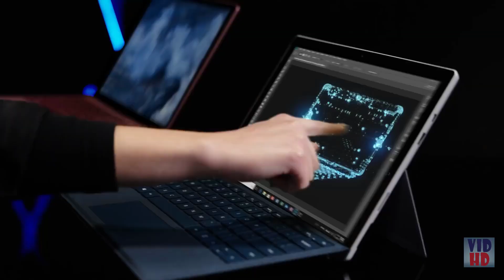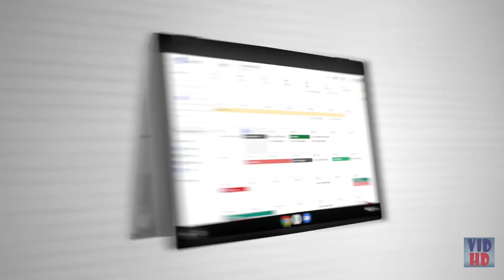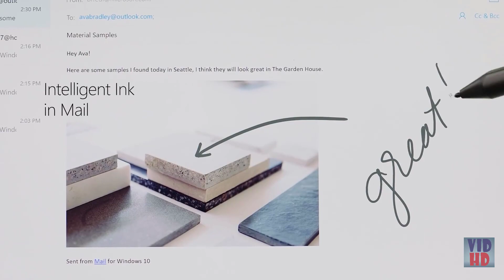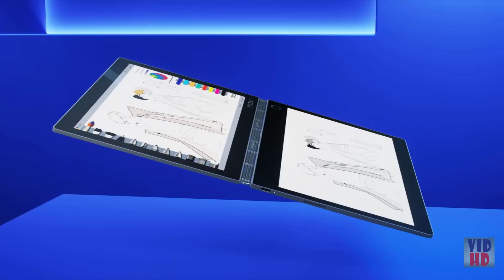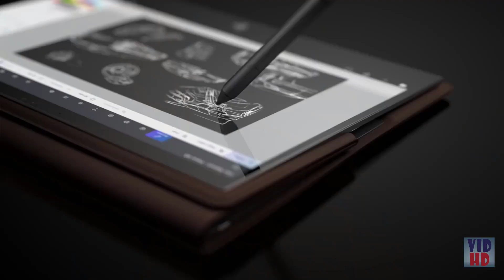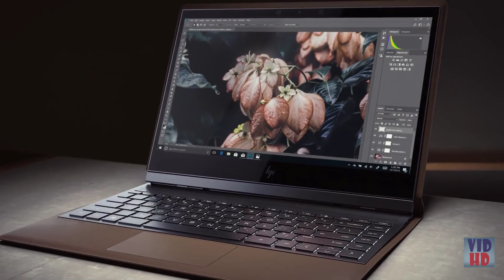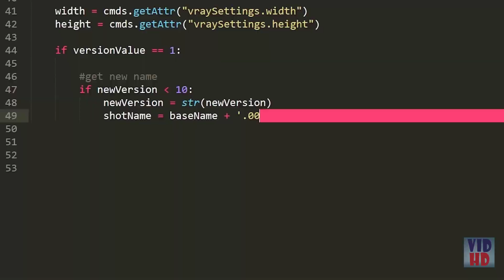The Best 2 in 1 Laptops Of 2020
The Best 2 in 1 Laptops listed in this video:

✔ Microsoft Surface Go

✔ HP Spectre x360

✔ ASUS Chromebook Flip C434

✔ Microsoft Surface Pro 6

✔ Lenovo Yoga C930

✔ HP - Spectre Folio

✔ Microsoft Surface Book 2
►UK & CA Amazon Links◄
✔ Microsoft Surface Go:
(UK (CA

✔ HP Spectre x360:
(UK (CA

(UK (CA

(UK (CA

✔ Lenovo Yoga C930:
(UK (CA

✔ HP - Spectre Folio:
(UK (CA

(UK (CA

In the event that you need a machine with the most adaptability, at that point your best wager is to go with a 2-in-1 laptop. We've recorded the best 2-in-1 laptops underneath and here are three brisk things you have to remember when shopping.

A bendback 2-in-1 laptop, which has a screen that flips back 360 degrees, works far superior in laptop mode and for the most part has more noteworthy perseverance, a superior console and more ports while a separable 2-in-1 laptop has a screen that flies off, providing a superior tablet experience. While less expensive models have 1366 x 768 goals, attempt to get at any rate a 1080p touch screen. Furthermore, for the best harmony among conveyability and ease of use, think about one of these 2-in-1 laptops, particularly on the off chance that they additionally highlight on our best 13-inch laptops page and weigh under 3.5 pounds. Littler laptops are incredible for children and understudies while these best 15-inch laptops and best 17-inch models give bunches of land to drawing or media viewing.

Our preferred 2-in-1 laptop of 2019 (up until this point) is the 13-inch HP Specter x360 because of its extravagant and compact case, striking showcase and exceptionally long battery life. On the off chance that you need a bigger showcase, at that point look at the similarly noteworthy 15-inch Specter x360. Lenovo's Yoga C930 is a brilliant option in contrast to the Specter x360, despite the fact that it lost in our go head to head between the two gadgets. Looking for a Chromebook? Look at the Asus Chromebook Flip C434. On the off chance that you can manage without a console, look at our best tablet picks.